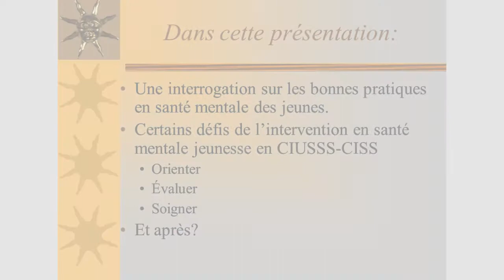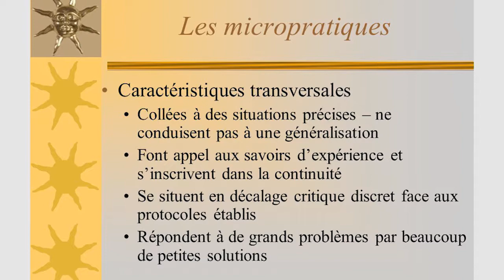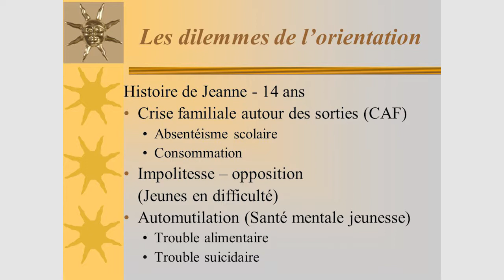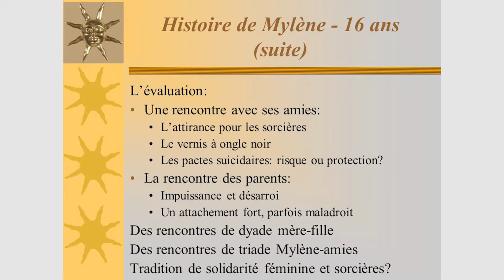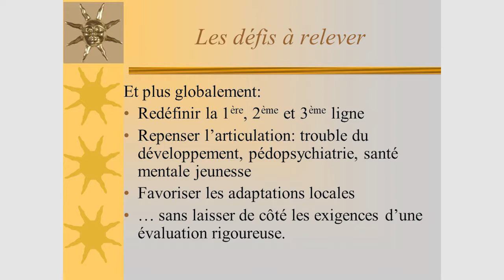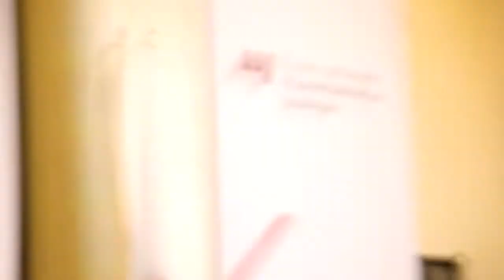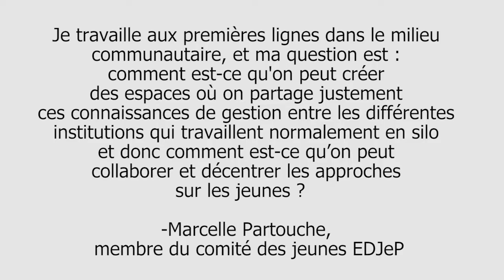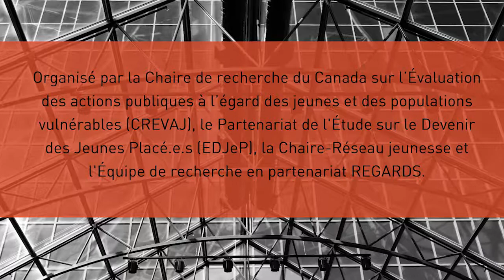Les services en santé mentale jeunesse: défis et enjeux pour le Québec, par Dre Cécile Rousseau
Montréal le lundi 10 juin 2019 : Travailler ensemble en santé mentale

Présentation de la Dre Cécile Rousseau, Professeure titulaire, Département de psychiatrie, Université McGill, Responsable ACCESS Parc-Extension Montréal.

Les services en santé mentale jeunesse: défis et enjeux pour le Québec.